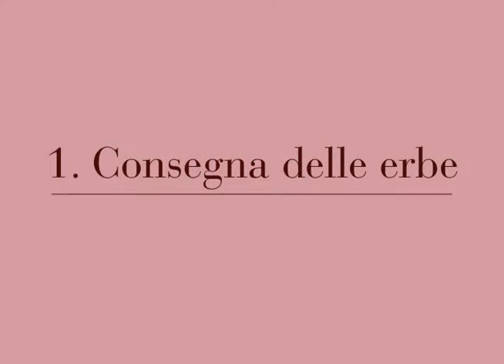Tisane Salus - Una scelta di qualità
Come vengono realizzate le tisane e gli infusi Salus? In 7 passaggi mostriamo come ottenere delle tisane di alta qualità, buone da bere e utili per il benessere.